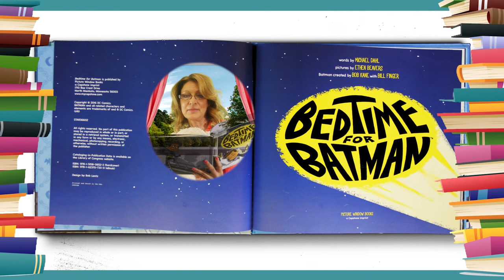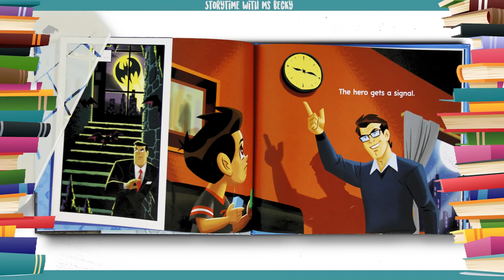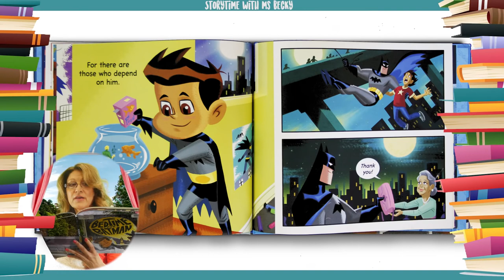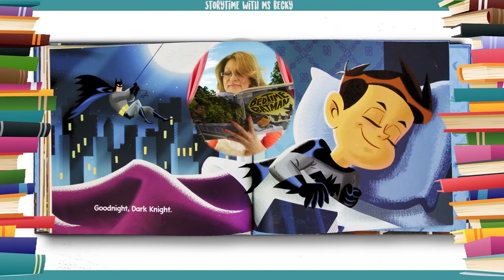Batman by Michael Dahl Ms.Becky | Bedtime Stories | Short Stories